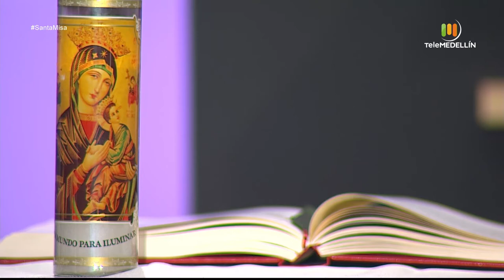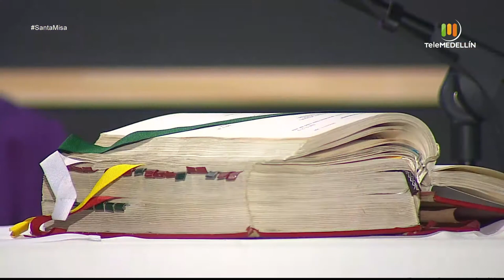SANTA MISA - 24 de febrero de 2021 [Santa misa] Telemedellín